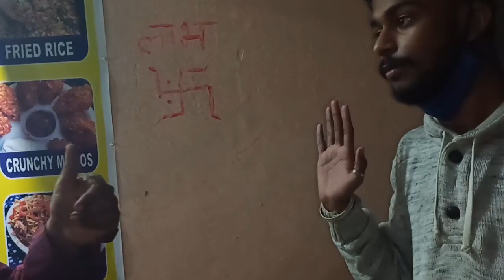ALOO K PARATHE | Vlogmas | IAmShivamXSood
Try momos at Saucy & Crunchy, Raj Nagar II, not a sponsored video, I honestly liked their food. I tried cooking aloo ke parathe. You can take this as a cooking tutorial.
Have fun.